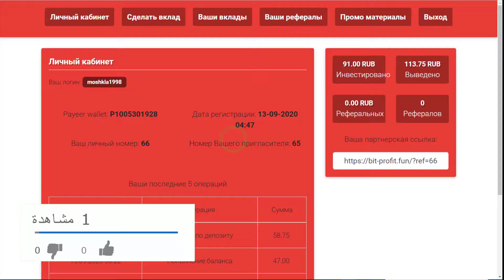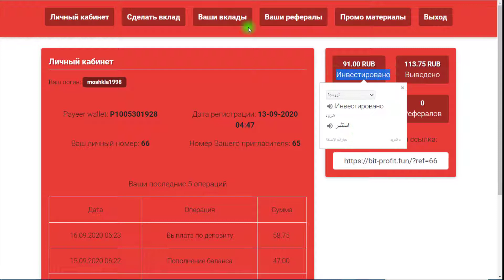Bit Profit 📛 لا يدفع 🚫 SCAM ❌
شكرأ على المشاهدة ارجو دعمنا بالاشتراك وتفعيل زر الجرس ليصلك كل جديد واعجاب بالفيديو لو عندك سؤال اكتبلى واجاوبك وشكرا لكم...

معلومه مهمة : يمكنك الاستثمار فى الموقع بمبلغ كبير  وللعلم تحمل ارباحك او خسارتك
All Not Paying

tullibardine digital
virginia-ltd.pw
crypto-leader.ltd
crypto-strike.ltd
anero.me
alionex.biz

تيليجرام,الربح من النت,الربح من الانترنت مجانا ربح البيتكوين,الربح من اليوتيوب, الروبل,ربح الروبل,ربح المال,ربح الروبل الروسي,عملة الروبل,الربح,موقع لربح الروبل,جمع الروبل,تعدين الروبل,طرق ربح الربل ,ربح الروبل من الاعلانات,ربح الروبل بدون استثمار,الربح من الانترنت,أبسط إستراتيجية لربح,مواقع صادقة ,قيامة ارطغرل ,اجمل لقطات ببجي,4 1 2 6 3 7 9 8 الف يوسي ,ربح البيتكوين , مجانا ,بدون ايداع ,الى 10$ ,دولار ,بتكوين ,الربح السريع,عملات رقمية,كل يوم,ابن سوريا اربح,مجانا,بدون ايداع,الى 10$,دولار,free,الربح السريع,عملات رقمية,أبسط إستراتيجية لربح,هكر,ببجي ا فضل لاعب ببجي هكر ,دولار من التحديث الجديد في ,,ابن سوريا ببجي موبيايلhow to earn money online,earn money,earn money ,how to earn money,earn,earn money from home,how to earn money from youtube,earn paytm cash,earned,best way to earn money online,h2000 pubg mobailpubg Зарабатывать деньгиВыгодные инвестицииHOW TO EARN BITCOIN FOR FREE WITHOUT INVESTMENTEARN FREE BITCOINS - TOP FAUCETS TO EARN FREE BITCOINS WITHOUT !NEarn tricks free earning and growth your earning with payment proof and payment.Please like and share our videos. to channel for more videos and to get ALL USER-LIVE PAYMENT PROOF OF WORLD-BTC.ORG-MOBILE BITCOIN HOW TO EARN BITCOIN FOR FREE WITHOUT INVESTMENTEARN FREE BITCOINS - TOP FAUCETS TO EARN FREE BITCOINS WITHOUT INVESTMENT !NEW WEBSITE EARN BITCOIN EVERYDAY WITHOUT ANY INVESTMENT ?LEGIT WEBSITE TO EARN FREE BITCOINS | EARN FREE UNLIMITED BITCOINS!NEW FREE BITCOIN EARNING SITE 2019 | 115$ FREE ON SIGNUPWORLDS BEST AND HIGHEST PAYING BITCOIN CLOUD MINING SITETOP 5 BITCOIN MINING SITES PAYMENT PROOF | HOW TO EARN FREE BITCOINFASTEST FREE BITCOIN MINER 2019 - MINE BITCOINS INSTANTLY!HOW TO EARN MONEY ONLINE FOR STUDENTS | EARN UP TO 40 THOUSAND PER MONTH | DROP SHIPPING | NEW WAYEARN FREE BITCOIN INSTANTLY - 100% FREE & WORKING NEW FREE BITCOIN EARN FREE EVERYDAY WITH PAYMENT EARNING WEBSITE MY FAVORITE SITE EARN BIG AMMOUT WITH PROOF DON'T MISS?WHAT IS BITCOIN? HOW TO MINE BITCOIN? ANY GOOD?IS CRYPTOCURRENCY MINING PROFITABLE IN 2019? GPU VS ASIC MINING + BEST COINS TO MINE + BEST MINERSBest Earning App 2019 | Money Making App With Live payment proof |Money with Short Link - Proof - 100% and genuine Site bitcoin usd invest airdrop#
,pubg,coin,paypal ,money online,payoneer MINING,NEW FREE BITCOIN,EARN FREE BITCOIN,100% FREE,WORKING,HOW TO EARN BITCOIN,Payment Proof,ضاعف ارباحك,200% خلال 24ساعة,Win for free,Earn money,Зарабатывать деньги,Выгодные ,moneyonline,p
Shikarbit BTC Как_заработать_деньги_в_интернете2020 заработок заработок2020 cpm, cpa, dollar, ruble, betcoin, paypal, payeer, youtube,free earn_freeموقع comboprofi جديد للمستثمرين الصغار ربح 20 فى 24 ساعة